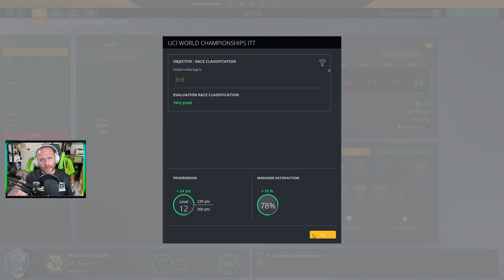PCM21 - Stage Racer - Ep 23 - World ITT